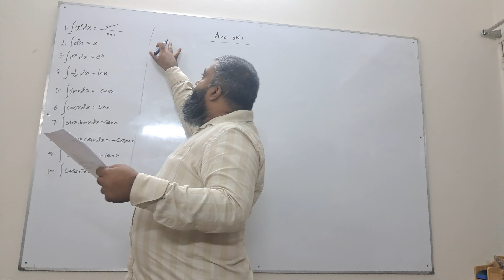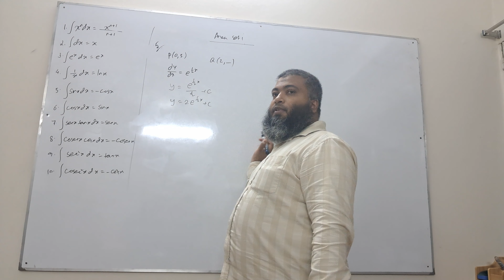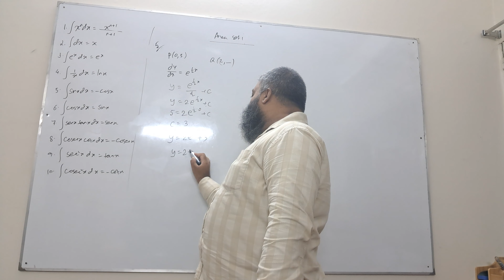INTEGRATION AREA SET 1 NO 5